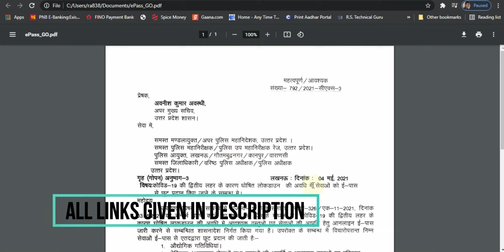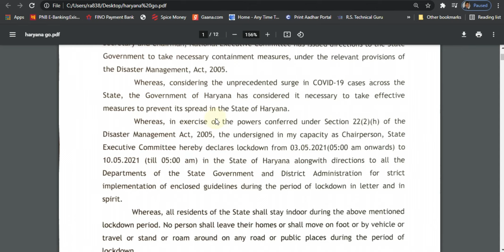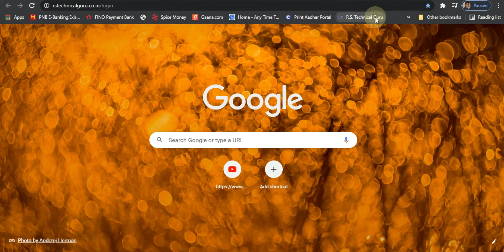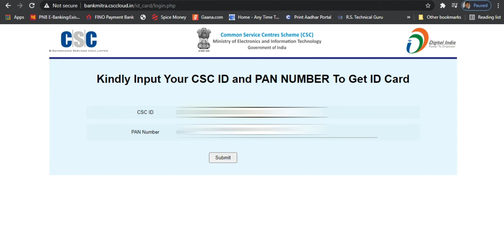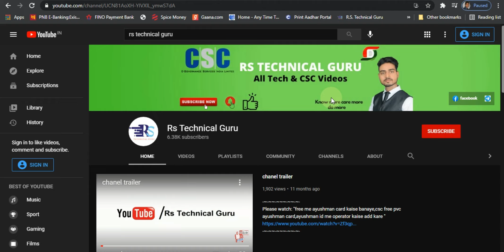csc lockdown pass 2021,fino bank lockdown pass, क्या लॉकडाउन में सेण्टर ओपन कर सकते है ?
Topics Coverd-

csc lockdown pass 2021,
fino bank lockdown pass,
क्या लॉकडाउन में सेण्टर ओपन कर सकते है ?